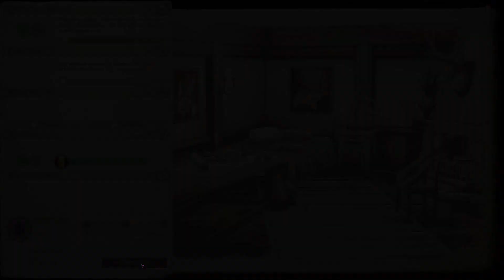Pathfinder Wrath Of The Righteous [12] The Drezen Gauntlet begins.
I learned it from watching you!